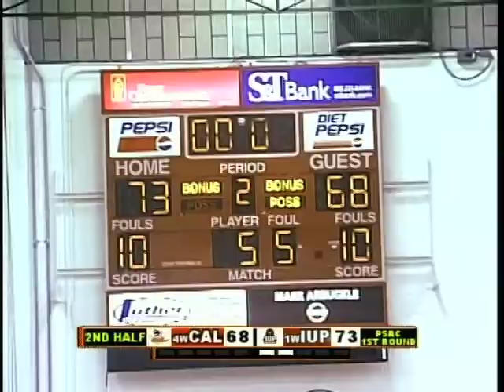Sports Report from 3/3/11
Will Moore has the complete Vulcan Sports Report including highlights from the first round PSAC Basketball Tournament at IUP, a second round preview with Alix Kunkle, and highlights of the CHE Tournament between the Vulcans Ice Hockey Club and UPJ.